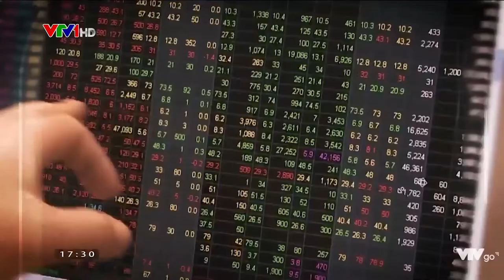Máy lọc không khí A. O. Smith bảo vệ hệ hô hấp cho trẻ mầm non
Trẻ mầm non với hệ miễn dịch chưa hoàn thiện, là đối tượng dễ bị nhiễm các bệnh đường hô hấp. Để hỗ trợ phòng chống dịch Covid-19 trong tình hình mới, thương hiệu Mỹ A. O. Smith đã triển khai chương trình "Không khí sạch học đường", hỗ trợ trang bị 100 máy lọc không khí cho một số trường mầm non trên địa bàn thành phố Hà Nội.

Giải pháp này nhằm đảm bảo môi trường trong lành, khử khuẩn, giúp bảo vệ hệ hô hấp của trẻ. Chương trình được các trường mầm non đón nhận rất tích cực.

Fanpage: A. O. Smith Việt Nam